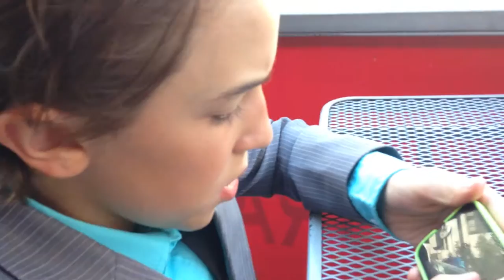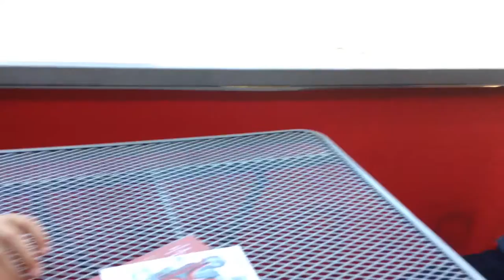Bill WIlloughby Blocking Kareems Shot! NBABrothers Interview Part II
NBABrothers interviewed Rucker Legend Bill Willoughby and Blocking Kareem Abdul-Jabbar's shot at Prime One 16 Restaurant. Press Conference held by Bob McCulloch, Sr., George Ball and Rucker Legends!